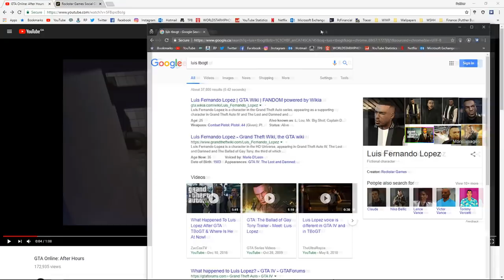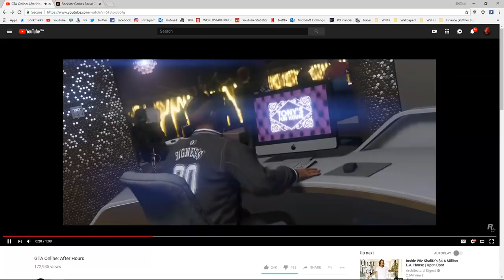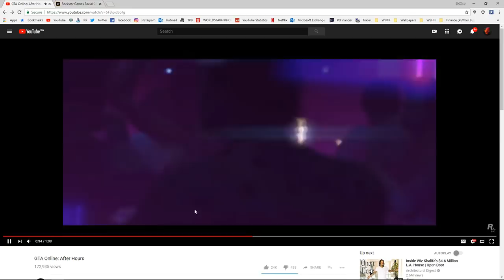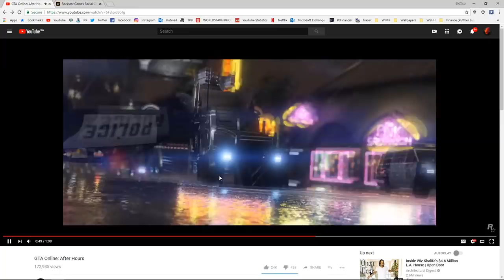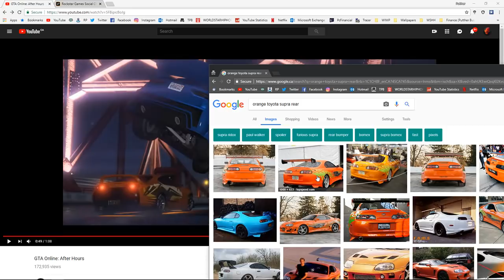New Nightclub DLC Trailer and Vehicles (GTA Online)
Quick video covering what to expect based off what we saw from the new trailer uploaded a few hours ago.

Mailing Address:
PUTTHER
MISSISSAUGA ON L5M0M5

Chat with me here! All are welcome :)

I typically upload GTA 5 Grand Theft Auto 5 Online gameplay with commentary. I hope you enjoy my videos I do it all for you all!